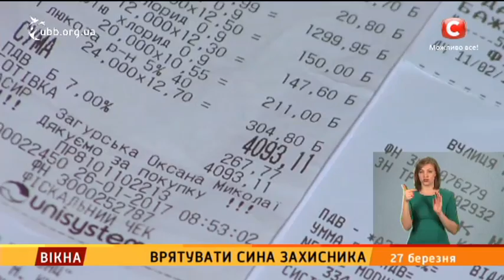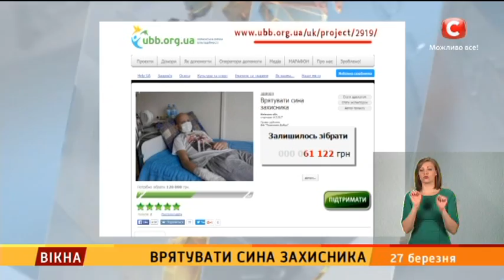Врятувати сина захисника - Вікна-новини - 27.03.2017